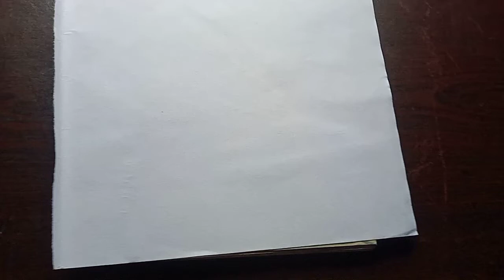How to draw a new Hand embroidery beautiful flower design//jhumur_drawing_July 26, 2022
# flower design